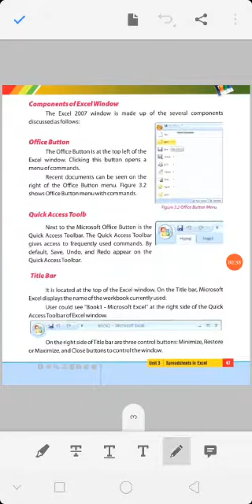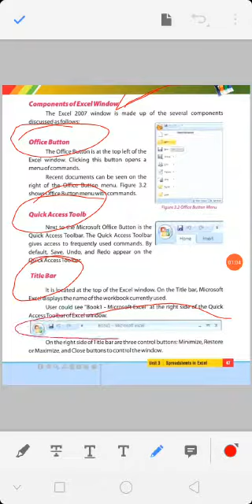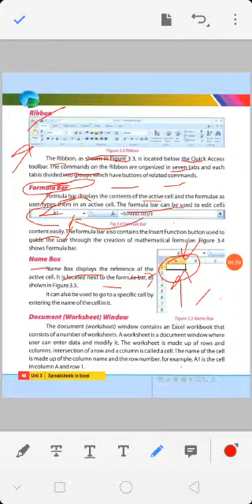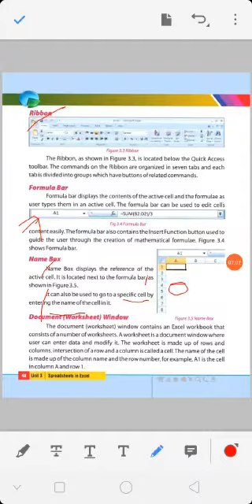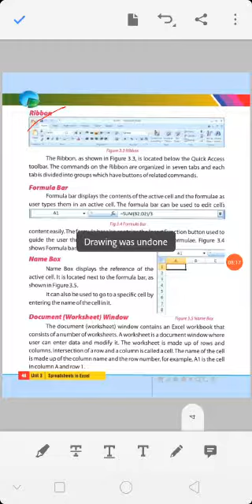computer Class 8th ptcb window bk page 48